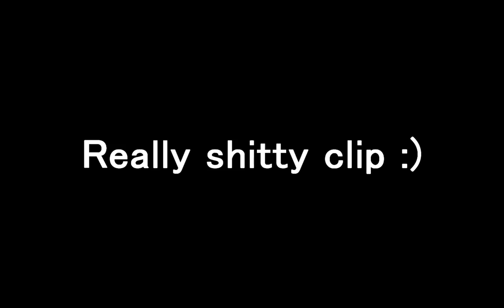Crashday Safa ownage